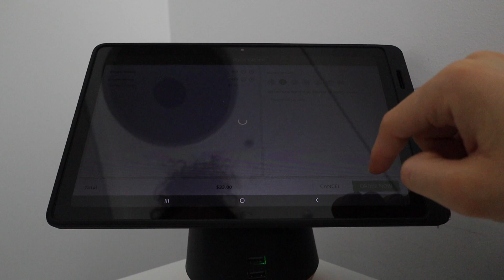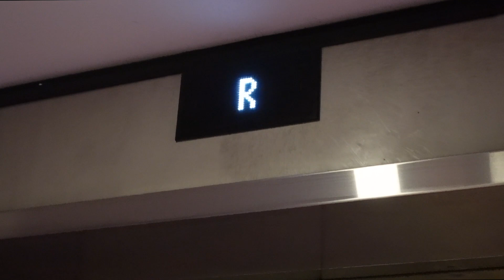Vlogmas Day 8_ we spent the whole day in our hotel 🤭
♡ FIND US ELSEWHERE:
Renee: @reneehoagss
Jas: @jasminehoags

~ Save 10% on Bangn Body with *code RENEEH10 or JASMINE10